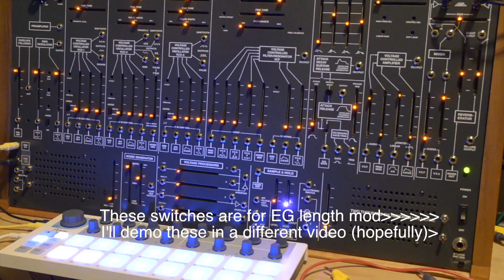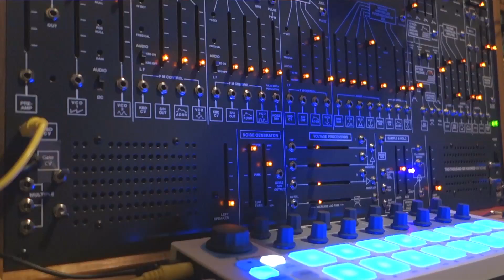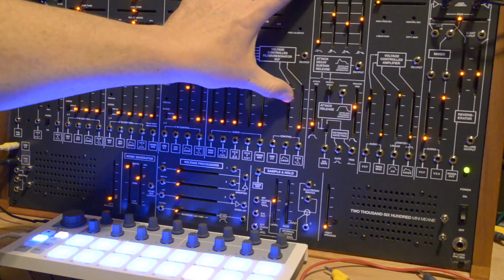TTSH Sync Demo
Just a quick demo of what adding a sync circuit to a TTSH can sound like. Sorry for the repetitive sequence that plays throughout, it was just something that I came up with on an Arturia Beatstep that I needed an excuse to use for something. More info on this can be found - if you'd like to order PCBs for this you can get them